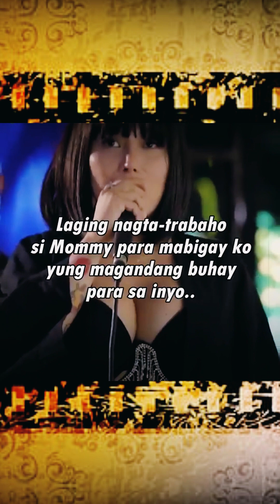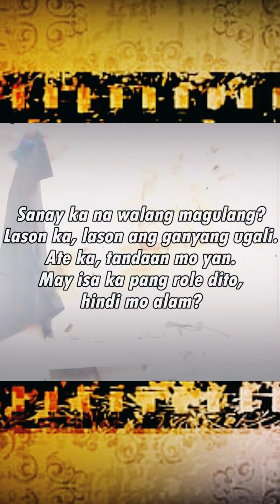Netizens, hindi nagustuhan ang ginawang disiplina ni ToniFowler sa kapatid ni PapiGalang na si Paye